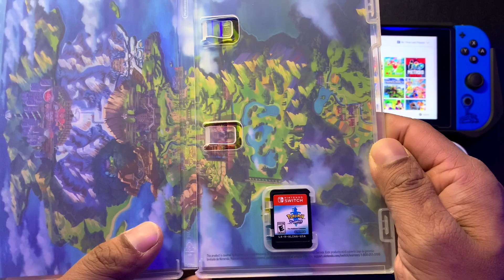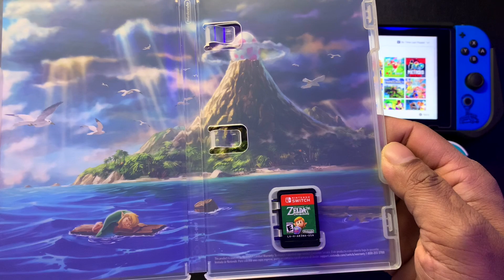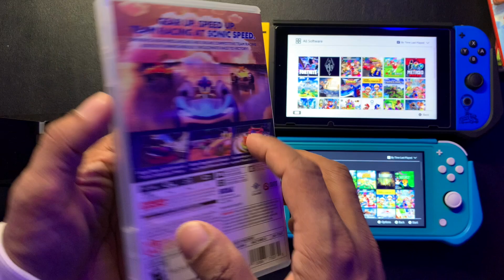Top 12 Nintendo Games for Age 6 and older | E (Everyone) Rating